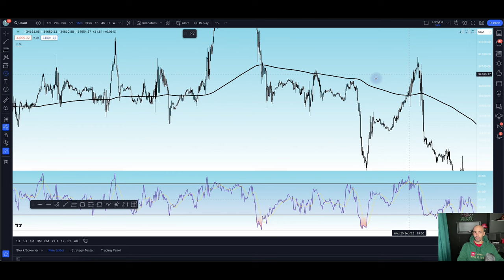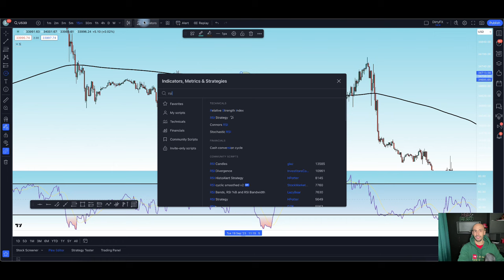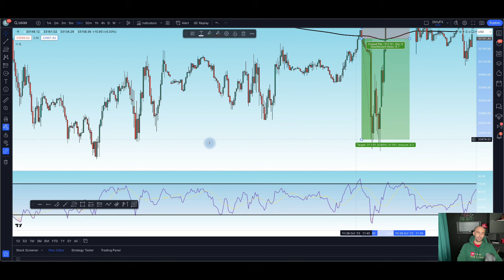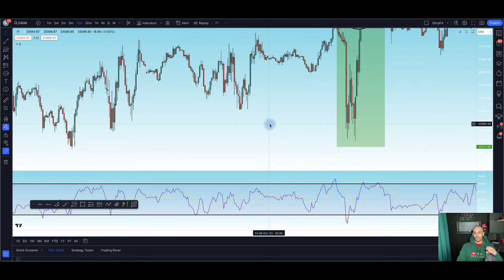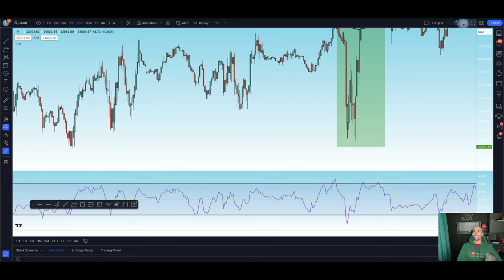US30 15MIN STRATEGY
ti permetterà di sfruttare operazioni di durata superiore rispetto ad uno scalping puro, guadagnando più profitti con uno stoploss molto stretto. È risaputo che il dow jones crea più profitti per i trader quando l'entrata in trend è più efficace. Nel video ti mostro con un metodo semplice e applicabile fin da subito come eseguire un trade su US30 utilizzando una reazione nella struttura di mercato.